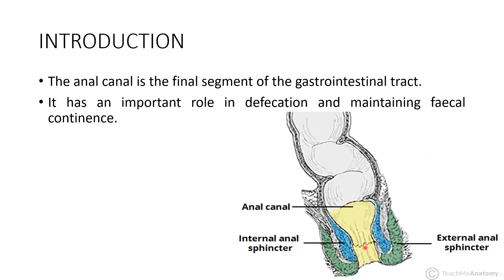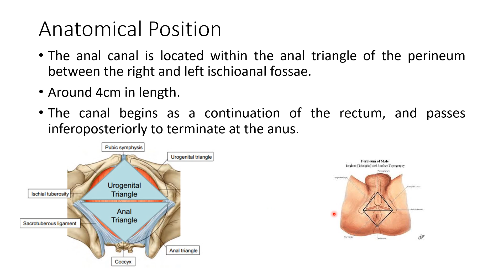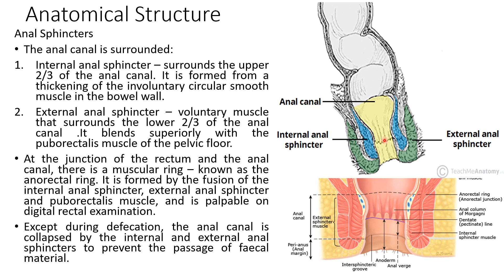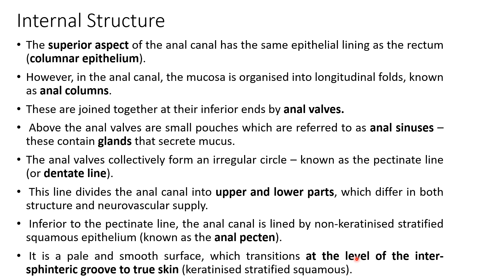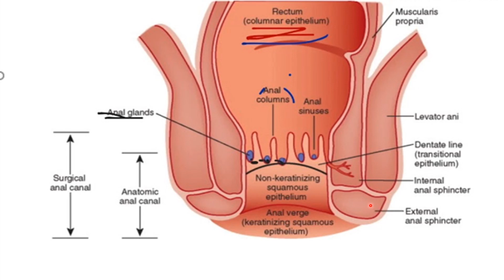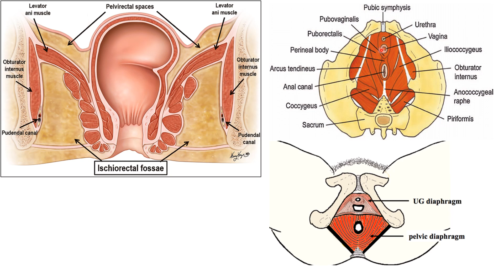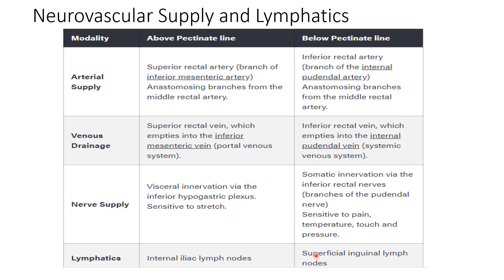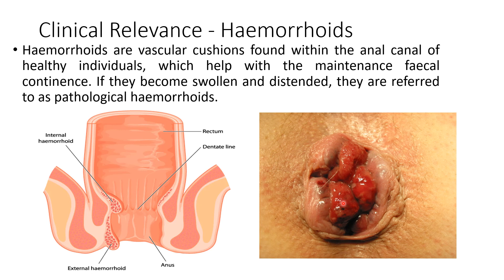Anatomy For Nursing:The Anal Canal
A useful guide for your exam.